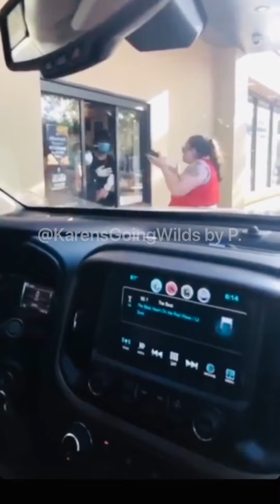Karens having at meltdown in TacoBell- Karens Going Wilds by Pavel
She is freaking out because she claimed that she was missing #9 burrito supreme 😮😮😮.